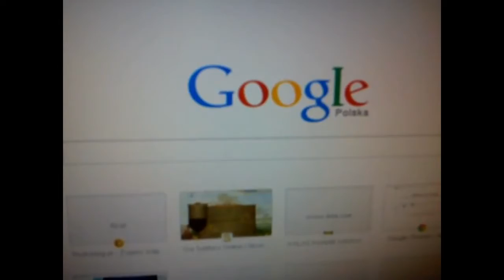Barszcz Biały z Ravioli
Składniki:
Kiełbasa
Włoszczyzna
Ziemniaki
Liść laurowy i ziele angielskie
Paczka ravioli z serem
Kilka jajek

Śmietana

Wykonanie:
Warzywa i kiełbasę kroimy, wrzucamy do garnka, dodajemy liścia laurowego, ziele angielskie i gotujemy. Po zagotowaniu barszcz zabielamy śmietaną czy jogurtem.
Oddzielnie gotujemy jajka.
Oddzielnie gotujemy ravioli.
Do talerza wkładamy ravioli, jajko i barszcz. Proste?